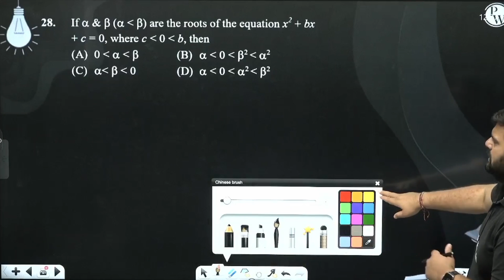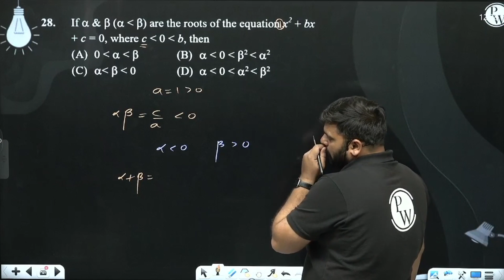If a &amp; b (a &lt; b) are the roots of the equation x2 + bx + c = 0, where c &lt; 0 &lt; b, th....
If a &amp; b (a &lt; b) are the roots of the equation x2 + bx + c = 0, where c &lt; 0 &lt; b, then 📲PW App